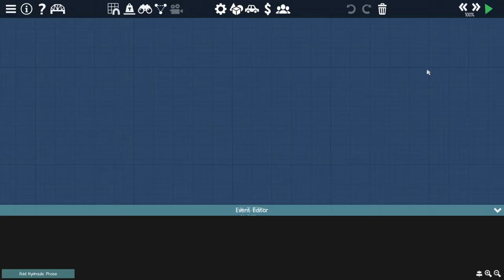Poly Bridge 2: a cool roller coaster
breaking news: car inside of a black box does multiple loops and backflips